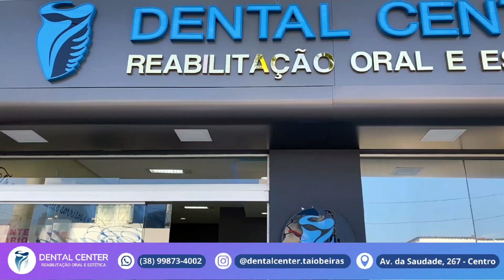TV NORTE MAIS - UM DIA DE CAMPO NA LAGOA GRANDE